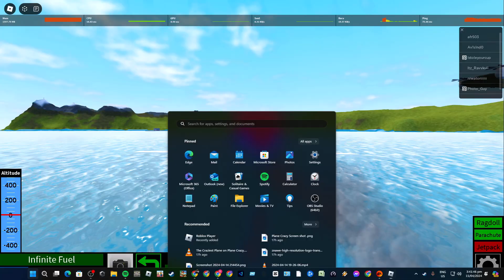Roblox Plane Crazy Flyby Navigation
Thank you for dropping by, we really appreciate it.
Share comments on how we need to improve or show us appreciation by liking it.

This video is recorded and edited by Znawe!

Ciao!